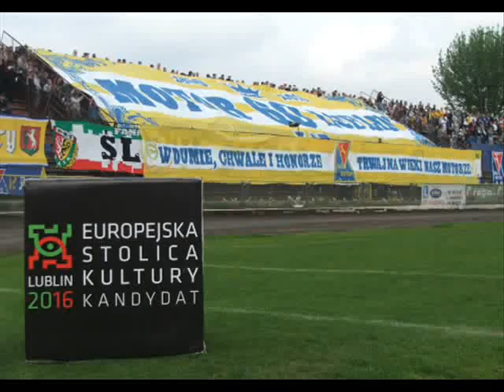Marek Fundakowski o meczu Motor Lublin - Górnik Zabrze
Komentarz Marka Fundakowskiego po meczu 28. kolejki I ligi: Motor Lublin - Górnik Zabrze 0:3 (0:0).